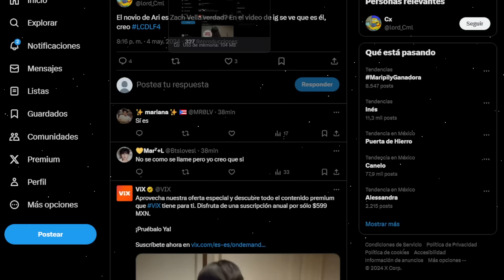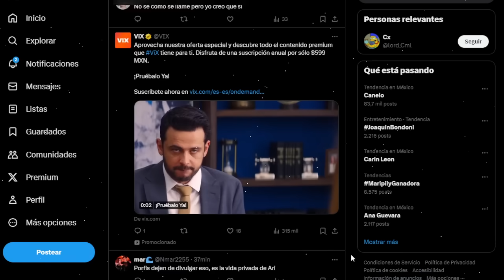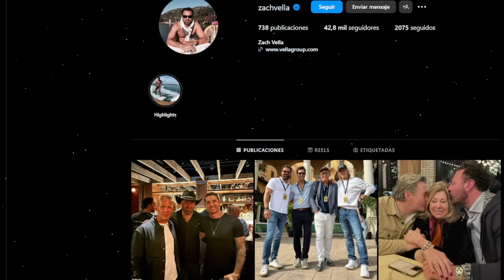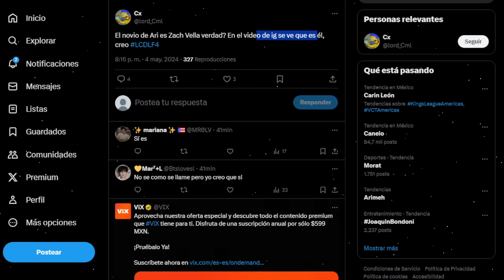EL ES EL NOVIO DE ARIADNA! LA CASA DE LOS FAMOSOS 4 EN VIVO